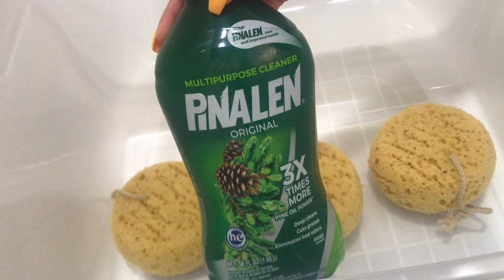New Bath Sponges + Pinalen 3x 🌲💚 Sponge Squeeze ASMR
| I bought this 3 pack of bath sponges at TJ Maxx. Unfortunately as I was opening them, the packaging wouldn't open completely and frayed the edges as I took them out :( They still made beautiful sudsy squeezes though! They were super soft and I loved how they brought out the smells and beauty of Pinalen. Sorry that the setup was slightly off center, but I hope you enjoyed the new clear tub (and new outro 😉) as well!